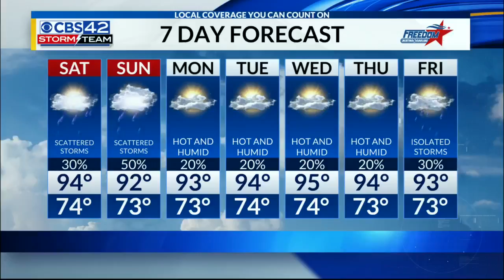Tuscaloosa church makes history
CBS 42 WIAT